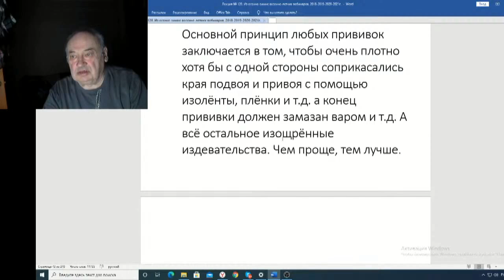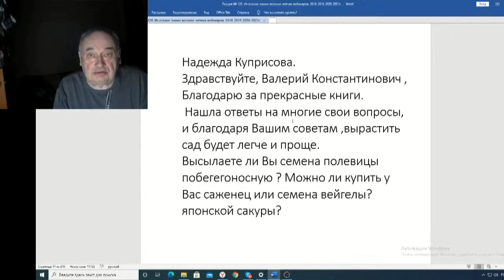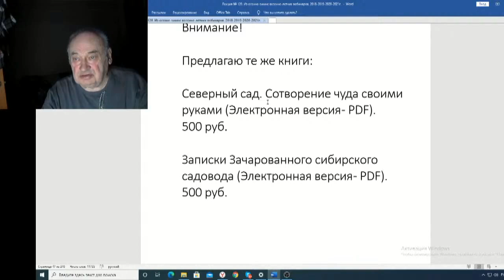Железов Валерий Вебинар 120 ч 13 Еще письма